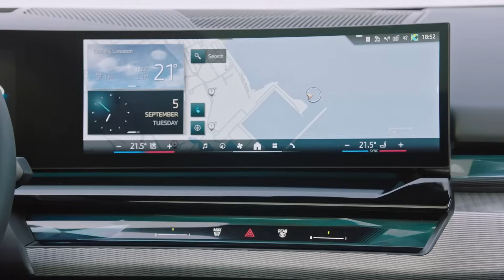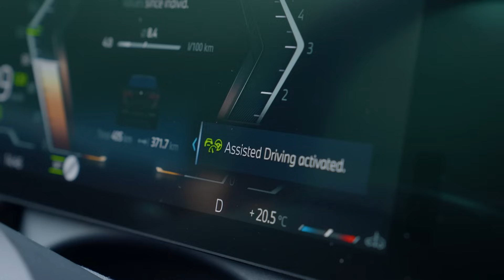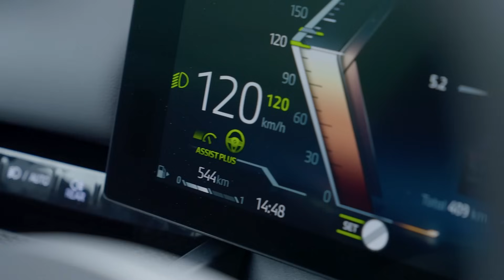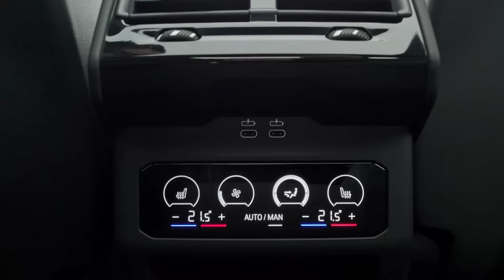De nieuwe BMW i5 is niet overal de beste in, maar rijdt geniaal | HUGE Car Guy Review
Voor het eerst in de geschiedenis komt BMW met een volledig elektrische 5-Serie, die als i5 door het leven gaat. Wat krijg je als je deze auto kiest, en kun je niet beter 'gewoon' voor een Tesla Model S of Mercedes EQE kiezen? Ik zoek het uit in Portugal met de twee versies die bij ons leverbaar worden, de eDrive40 met achterwielaandrijving en de retesnelle xDrive M60 met 601 pk.

Dan mis je voortaan geen video meer! Bedankt voor het kijken!

Roland aka HUGE Car Guy